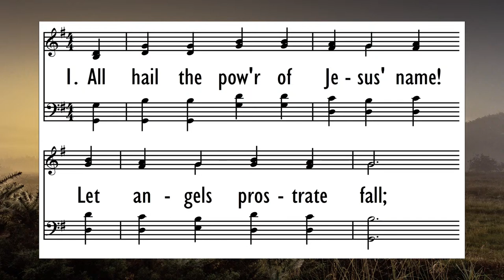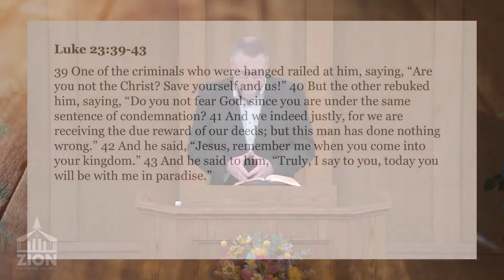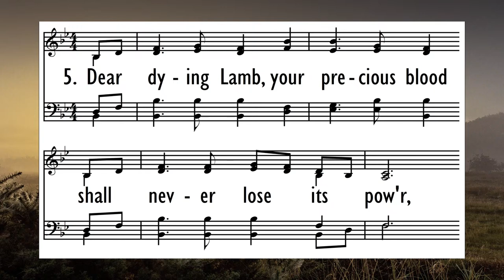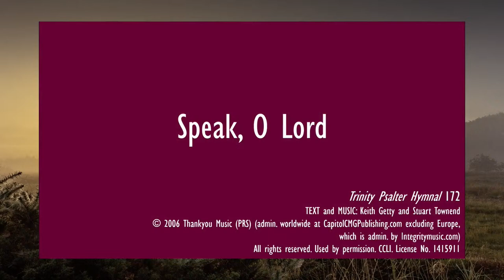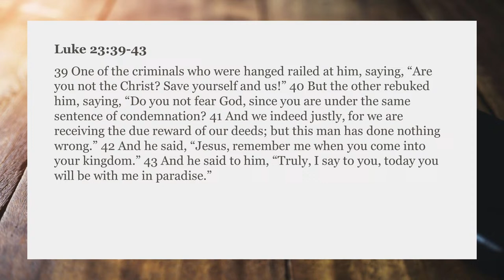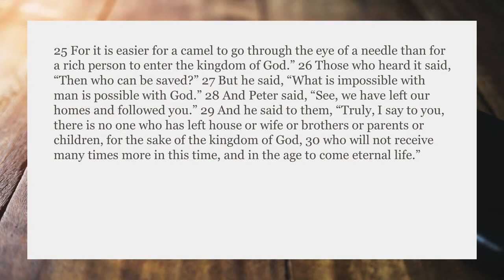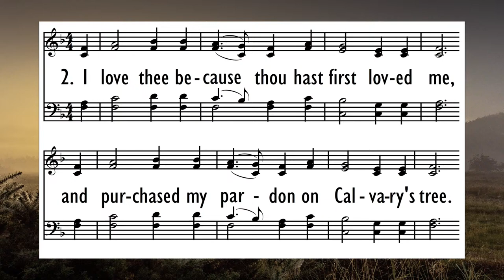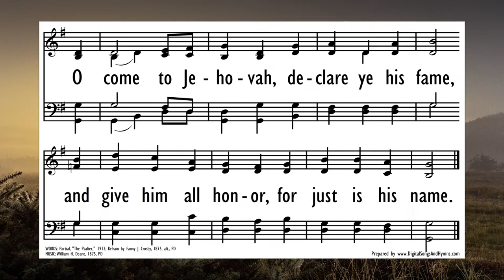4/14/2024 AM - "The Rich Young Ruler" - Luke 18:18-30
4/14/2024 AM - "The Rich Young Ruler" - Luke 18:18-30

374 “All Hail the Power of Jesus’ Name!” vv. 1, 5, & 6
Trinity Psalter Hymnal 374
TEXT: St. 1-5, Edward Perronet, 1779; St. 6, John Rippon, 1787
Public Domain

340 “There Is a Fountain Filled with Blood” vv. 1, 2, & 5
Trinity Psalter Hymnal 340
TEXT: William Cowper, 1771
Public Domain

172 “Speak, O Lord”
Trinity Psalter Hymnal 172
TEXT and MUSIC: Keith Getty and Stuart Townend
which is admin. by Integritymusic.com)

496 “My Jesus, I Love Thee”
Trinity Psalter Hymnal 496
TEXT: William R. Featherstone, 1864
Public Domain

9B “Wholehearted Thanksgiving” v. 1
Public Domain

Zion Reformed Church has CCLI license for all songs sung or performed by their congregation or choir. CCLI License No. 1415911.